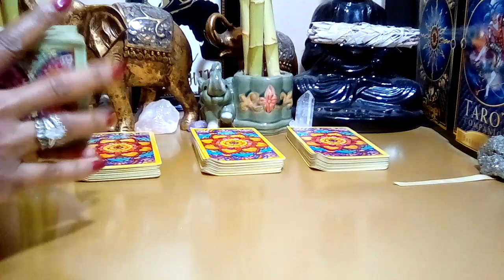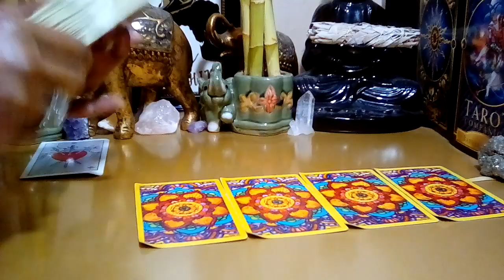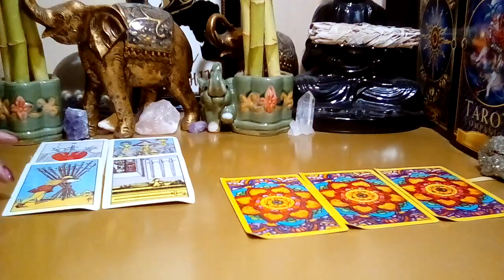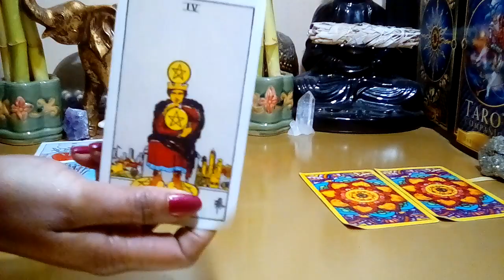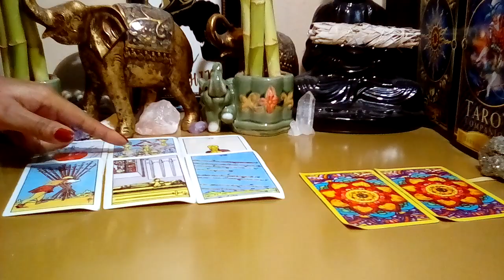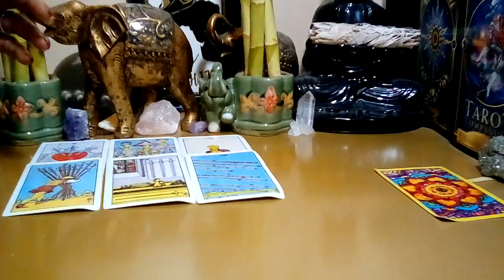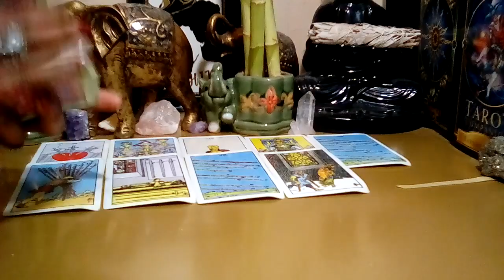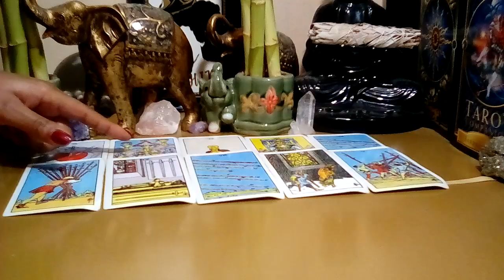Cancer November 2022 🏩 **Your Tired Of This Cancer! Sick Of The Arguing!** Weekly Tarot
Cancer November 2022 Tarot Love Reading.

Decks Used:
Cosmic Tarot
Crystal Visions
The Pictorial Key
Rider-Waite Tarot